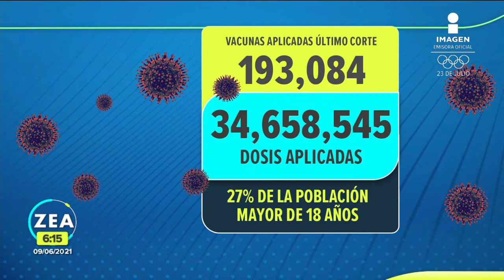Vacunación de 40 a 49 años seguirá en cuatro alcaldías de la CDMX | Noticias con Francisco Zea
¡No lo olvides! Este miércoles inicia la vacunación contra COVID19 de adultos de 40 a 49 años en las alcaldías Álvaro Obregón, Miguel Hidalgo, Tlalpan y Tláhuac. Conoce las sedes.